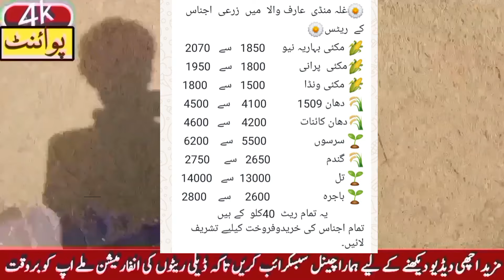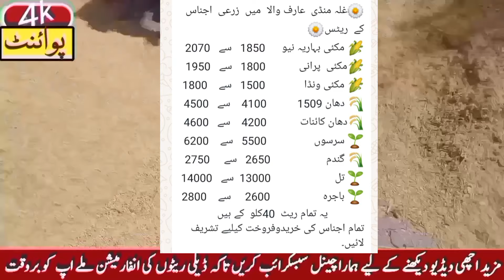gandam rate today/wheat price today in punjab/2024 گندم کا ریٹ/ Makki ka rate today punjab